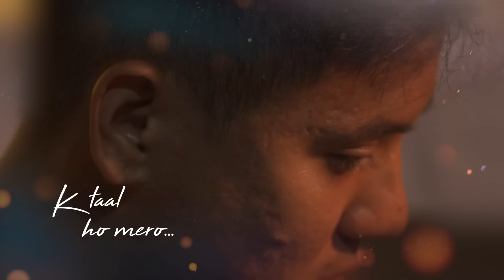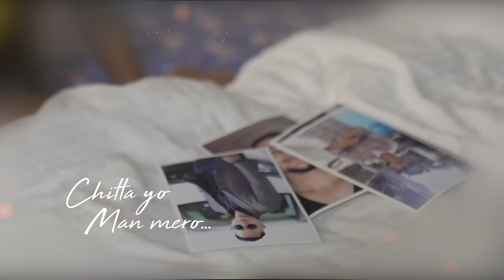Dharilo Tir - Yunish Shahi | Official Lyrical Video | Starring Dona Thapa & DJ Nani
Recorded at : Omniphonics Studio

Cast
Som Gurung
Pramila Tulachan
Darshan Gurung

Video Produced By :
Changa Productions

Directed by : Nicholas Gurung
Assistant Director / Script : Sailesh Tsazan
Cinematographer : Sandeep Tiwari
Art Director : Anoop Gurung
Project Manager : Gausav Gurung
MUA : Muskaan Gurung
Stills : Prasesh Malla | Bikash Gurung
Production Advisor : Bibek Gurung (BakBak)
Production Head : Bibek Gurung

Tsering Wangdu
Ayush Shrestha

Outfit Partner : Doctor Denim Nepal

Special Thanks
Riya Shahi
Anup Khadgi
Pokhara Eye, Pokhara
St Anne Catholic Church
Annapurna Hospital
Annapurna Dental Clinic
Nepal Muslim Club
Dhikalthar Aama Samuha
Dignity Botique, Kunti Mall, Pokhara
Kunti Mall, Pokhara
Bak Bak Cafe, Pokhara

Hospitality Partner
Hotel Swapnabagh, Pokhara
Cheli Thakali, Pokhara
Marpha Thakali by Station, Pokhara